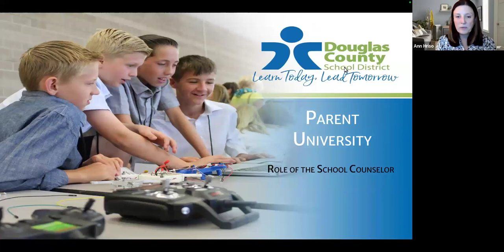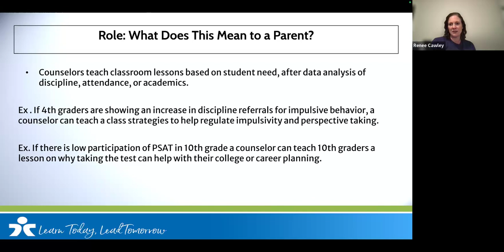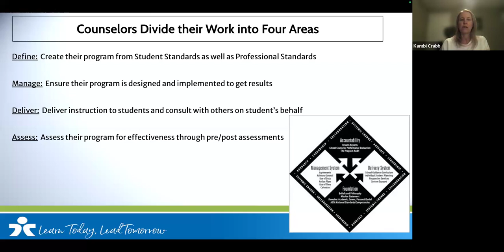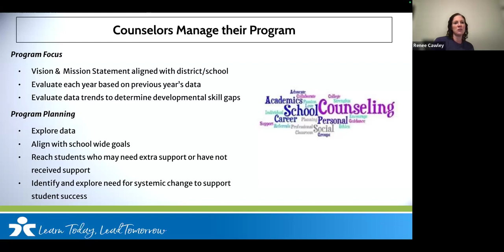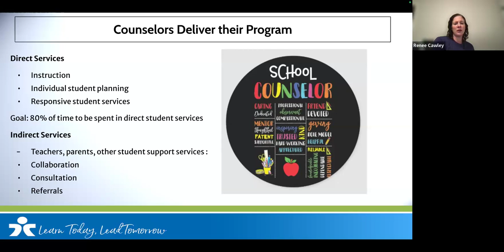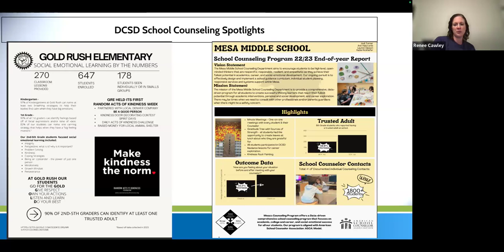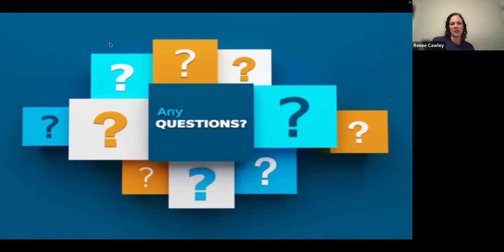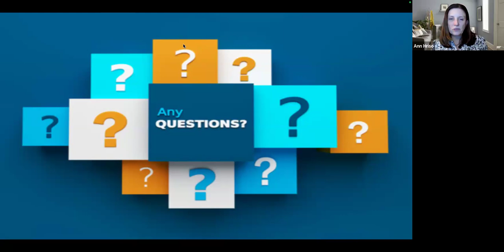DCSD Parent University: The Role of Today's School Counselor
Douglas County School District will be celebrating National School Counselor Week the week of February 5-9. Join Dr. Kelli Smith, Director of Health, Wellness and Prevention, and DCSD Lead Counselors Renee Cawley and Kambi Crabb, to discuss how students can best leverage their school counselor. Specifically, data will be shared on our DCSD counseling programs' impact on students' achievement and engagement in our schools.